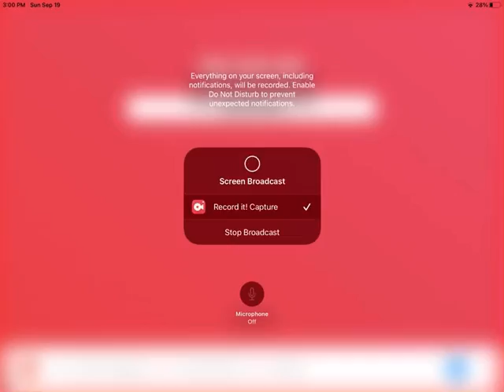Battle cats #8: uber super rares!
My two ubers obliterate!